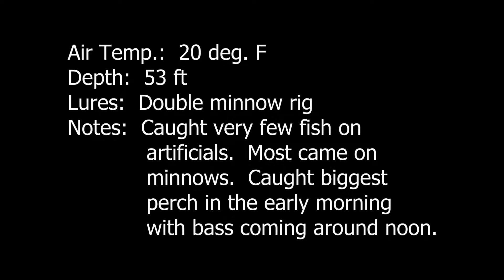Cold Weather Perch Fishing, Lake Norman, Jan. 23, 2022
Cold start to the morning (20 deg.) but the lake was empty and the perch were biting so had a pleasant day.  Biggest perch came early in the morning and the bass started hitting around noon.